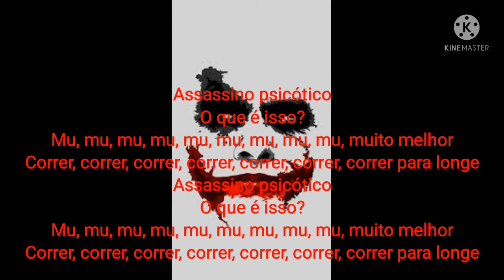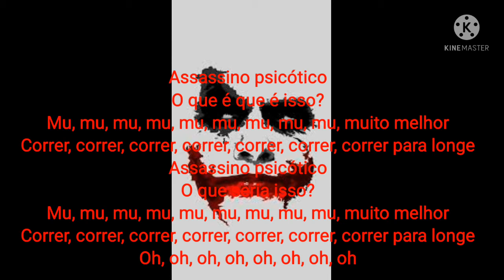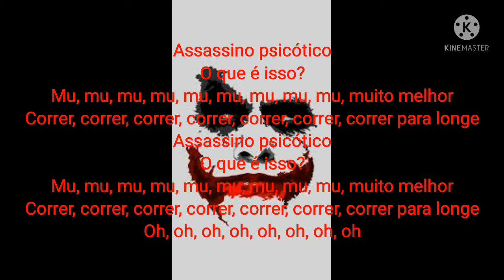Talking Heads-Psycho Killer/legendado